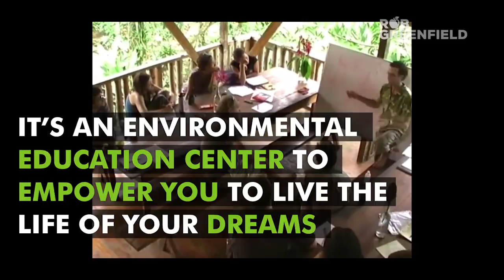Punta Mona Center Costa Rica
Welcome to Punta Mona, the land of freedom. It’s a tropical paradise off-the-grid in the Caribbean Jungle of Costa Rica. There are no roads here. You arrive by boat or hike 2 hours through primarily rainforest. Stephen Brooks, who left suburban Miami to create a new way of life, founded the community in 1995. Mother Nature keeps the kitchen overflowing with hundreds of exotic foods and tropical fruits, so there are no supermarkets. There’s no hardware store, all of the buildings are made from fallen trees and bamboo grown on the land. The water comes from rainwater catchment and hand dug wells. A deep sense of community is embraced here. It’s an environmental education center to empower you to live the life of your dreams. They offer Permaculture Design Courses and apprenticeships, Jungle camp (a transformational summer camp for adults), yoga teacher trainings and retreats, and medicinal plant workshops.